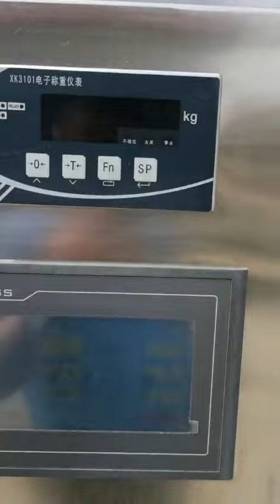machine for cutting peppers，cut peppers，cut green peppers